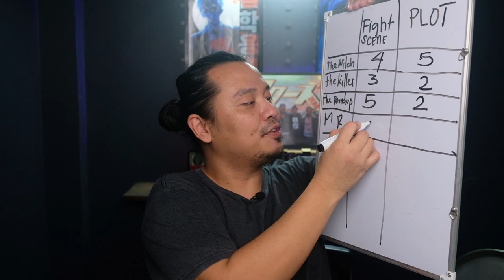FIRST TIME WATCHING! | MIDNIGHT RUNNERS | FUNNY AS F**K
DESPERATE MEASURES!!

my equipment:
@fujifilm xt2
@godox SL60W
@zoom H1n
@dell xps15